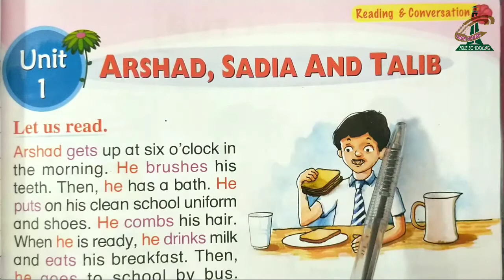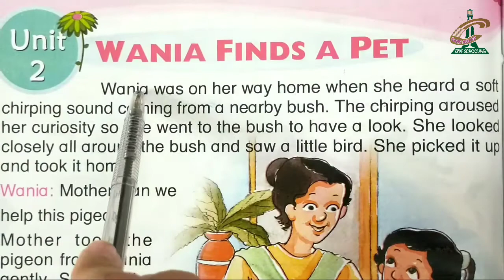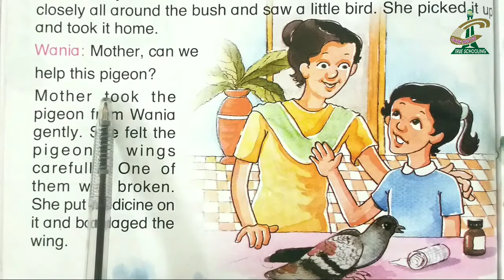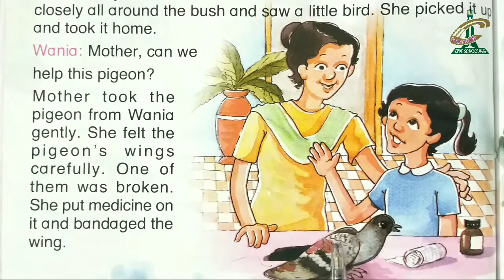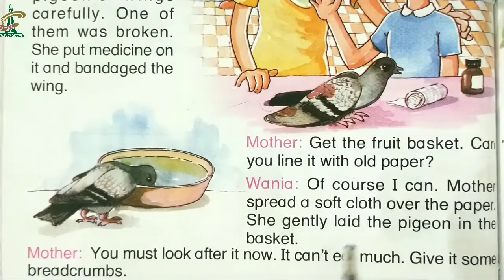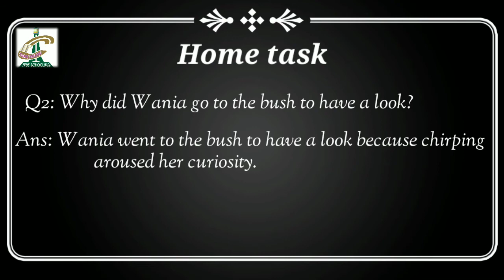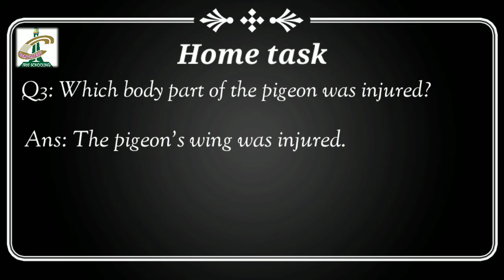Grade Three English (2)